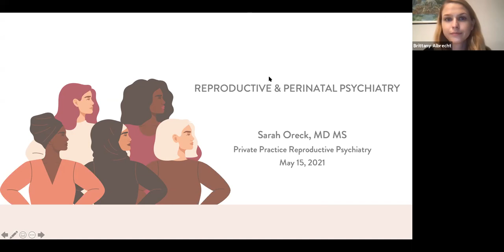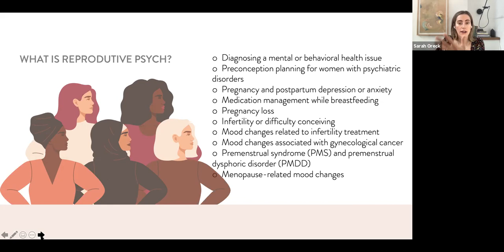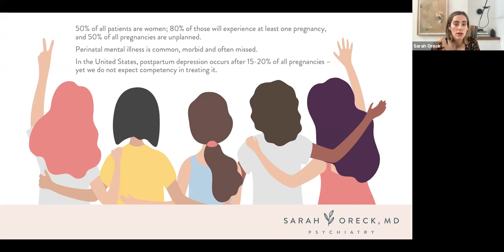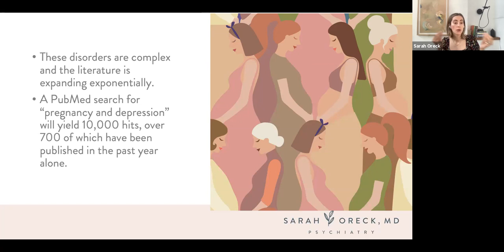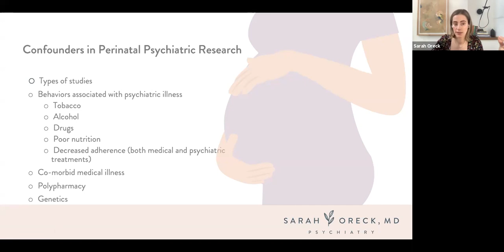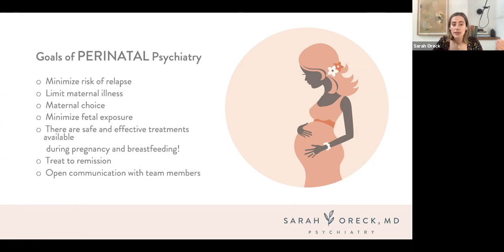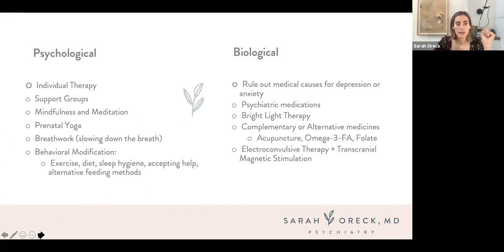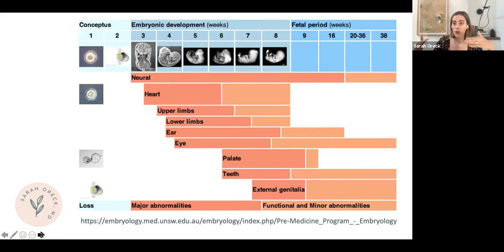An Introduction to Reproductive Psychiatry by Sarah Oreck, MD